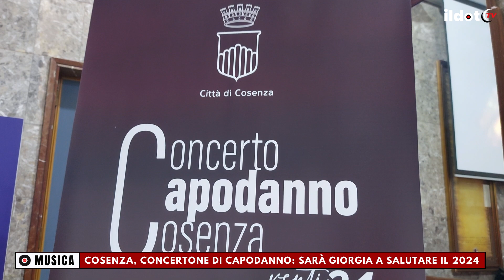Capodanno a Cosenza, Giorgia in concerto per salutare il 2024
Concertone di Capodanno 🎉 Sarà Giorgia l'artista che si esibirà a Cosenza per festeggiare l'arrivo del 2️⃣0️⃣2️⃣4️⃣🎆

In ballo per animare la notte di San Silvestro, ha annunciato lo stesso sindaco, c’erano anche i nomi di altri artisti quali i Pooh, Eros Ramazzotti e Gianna Nannini.